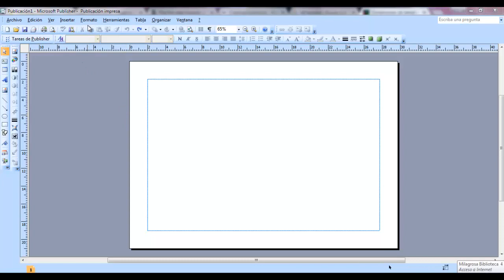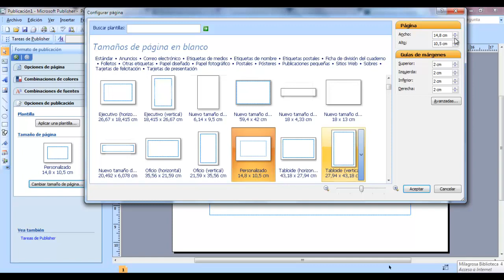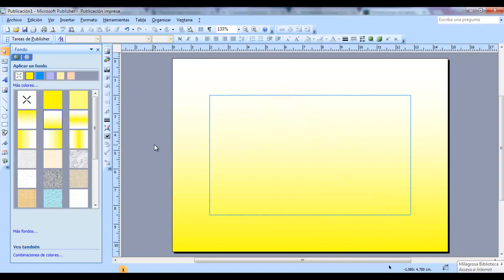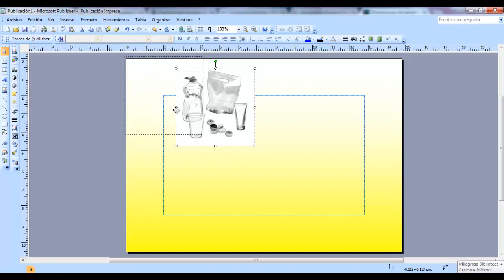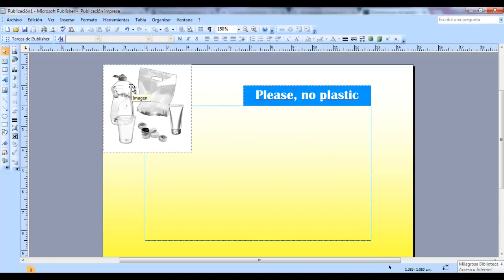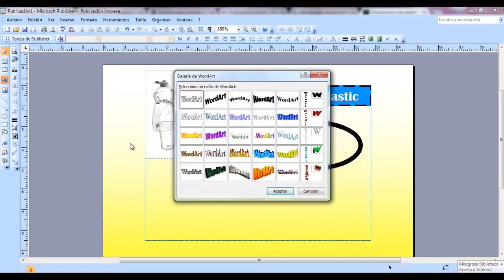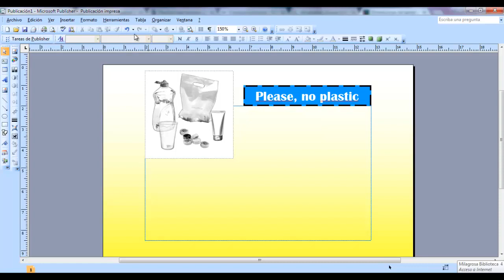Publisher - Tutorial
Este tutorial muestra el uso basico de publisher